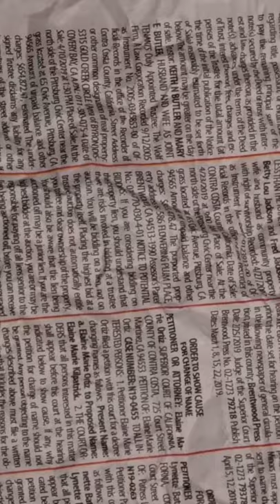Olivia Rodrigo “Sour” debut album / fan art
Hi this is my first time posting video on youtube, idk what to expect but I’m testing the algorithm of the youtube if it’s for me or nah

Music from her album: brutal